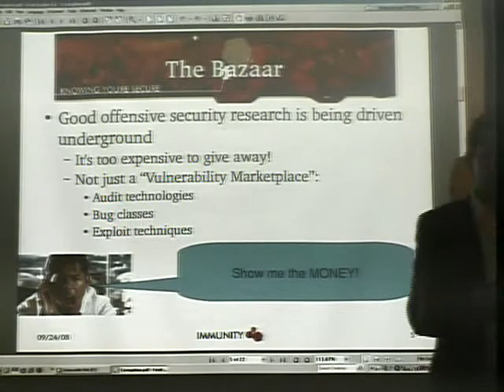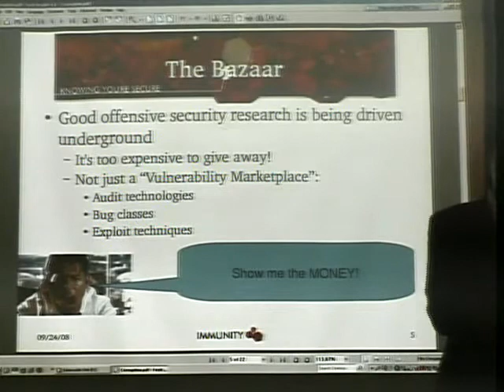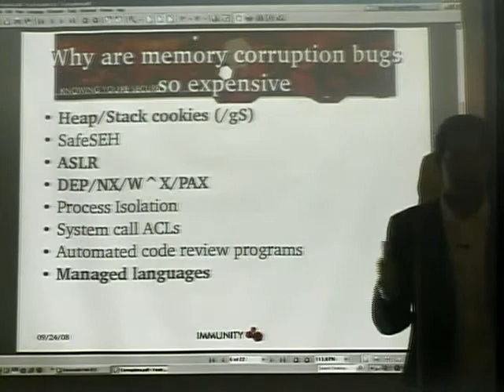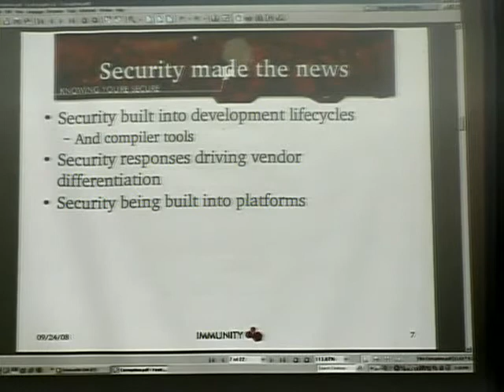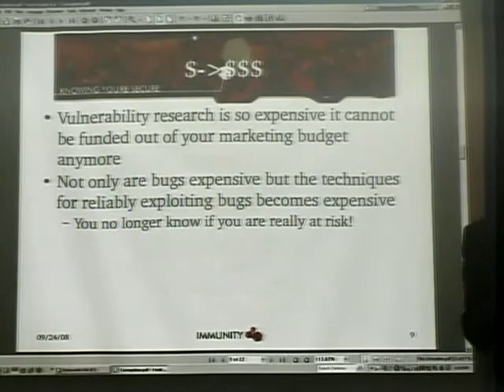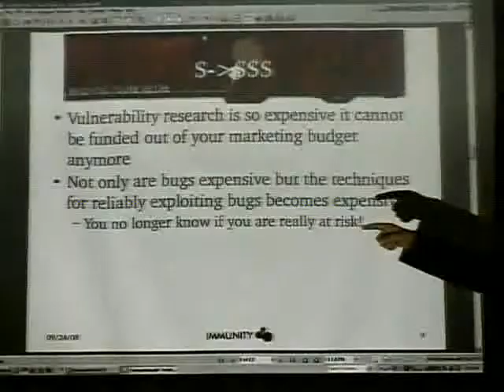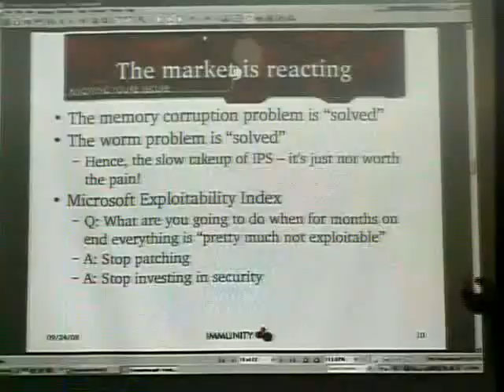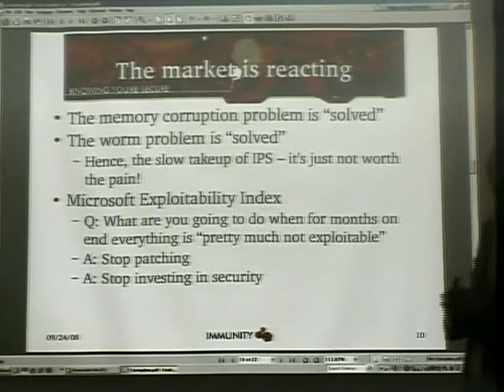Owasp5055 Part2 - MEMORY CORRUPTION AND BUFFER OVERFLOWS, with Dave Aitel.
MEMORY CORRUPTION AND BUFFER OVERFLOWS, with Dave Aitel. Dave Aitel is CEO and founder of Immunity Inc., and his past includes stints at @Stake, and the National Security Agency. As a long-time security researcher Dave has a long and visionary history of warning the industry about major security vulnerabilities. Dave is recognized world authority on attack techniques, and is the author of many famous tools including SPIKE, Spike proxy, and sharefuzz. He is co-author of two books ("The Hacker's Handbook" from Aurbach Press and "The Shellcoder's Handbook" from John Wiley and Sons) and is a frequent presenter of technical papers at conferences. --- Recorded at the Open Web Application Security Project NYC Conference on Sep 25, 2008 â Content produced Get Involved Today!